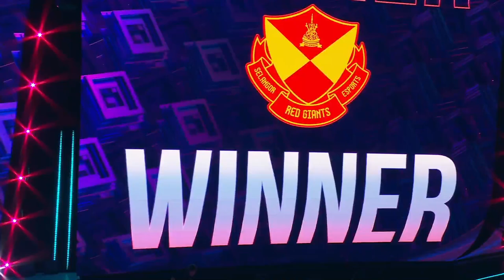COME BACK | MSC 2024 | GRAND FINALS | MOBILE LEGENDS | AP.BREN VS Selangor Red Giants | GAME 4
🏆 Ito na ang araw na pinakahihintay niyo. Ang Grand Finals!

🏆 Handa na ang Riyadh, nonood na ang mundo, at ang Lupain ng Bukang-Liwayway ay handa na para sa DALAWANG pinakamahusay na koponan sa mundo para sa isang matinding best of seven na labanan para makuha ang kampeonato.

🏆 Sino ang kokoronahang mga KAMPEON sa MLBB MSC 2024?

Oras na Para Makita ang Mundo sa MLBB MSC 2024!👇

📅 Grand Finals: Hulyo 14, 2024

📍 Boulevard Riyadh City